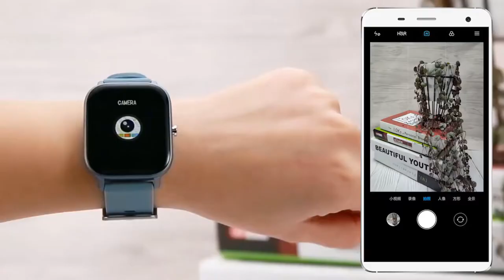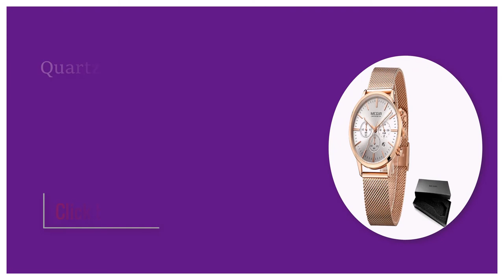Top 5 watches brands for women [ladies watches brands 2021] retrial & reviewed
Hello viewers, welcome to my video.

Today I have appeared in front of you with some high quality women's watches. There was a request to watch the video without any cuts.

Some watches are crammed with various features of everyone's choice. If you want to buy a luxury expensive watch to fulfill your hobby then this video of mine is for you. Today I have come to tell you about the best types of watches to know, if you are curious or passionate about watches then this video is for you. Also today we will know about some of the best brands of Aliexpress watches.

Below is link to each product in my video.

Megir Women's Chronograph Luminous Hands Date Indicator Stainless Steel Mesh Strap Quartz Wrist Watches Lady Rose Gold M2011L-1
✔No:01

BOBO BIRD Simple Wood Women Watches reloj mujer Miyota Quartz Movement Ladies Clock Custom Wristwatch Gift with Wooden Box B-P18
✔No:02

Megir Woman's Chronograph Quartz Watch with 24 Hours and Calendar Display White Leather Strap Wrist Stopwatches for Ladies 2058L
✔No:03

MISSFOX Nature Pearl Watch Women Famous Brand Stainless Steel Back Water Resistant Gold Watch Quartz Diamond Timepiece Women
✔No:04

LIGE New P8 1.4 inch Full Touch Women Digital Watches Waterproof Sports For xiaomi iPhone Multifunctional Electronic Watch Men
✔No:05

👍Here is a link to a video of my channel.

                                  🖐Bye Bye!🖐